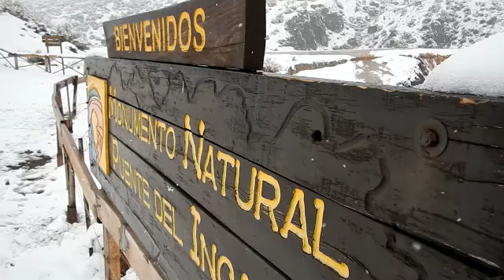Intensas nevadas y temperaturas bajo cero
Intensas nevadas y temperaturas bajo cero impiden la reapertura del Paso a Chile
Hay 15 centímetros de nieve acumulada en Los Libertadores. En Uspallata hay 200 camiones varados esperando para salir del país.